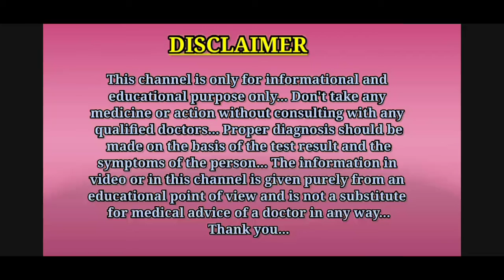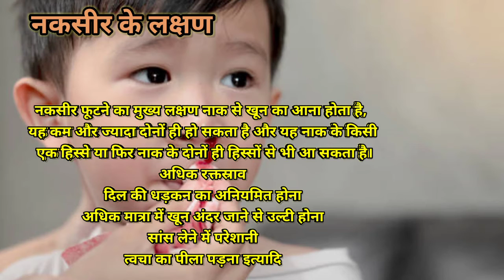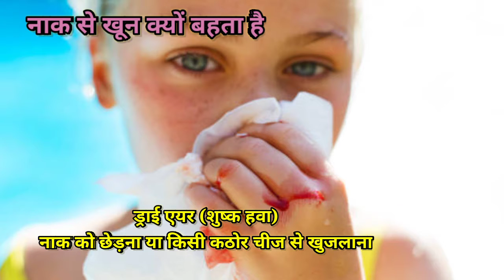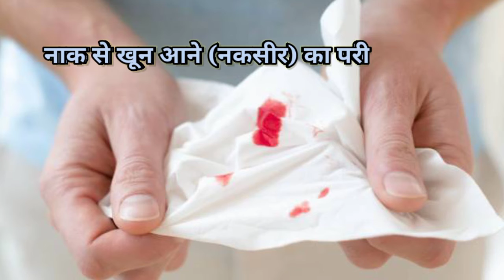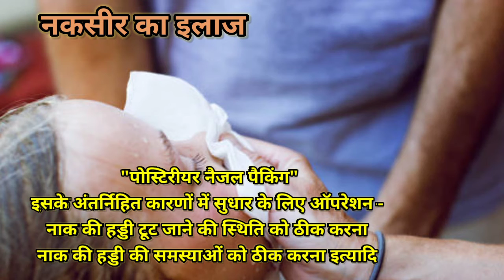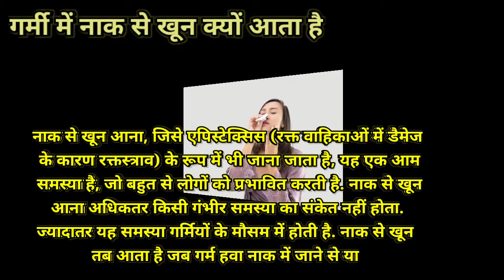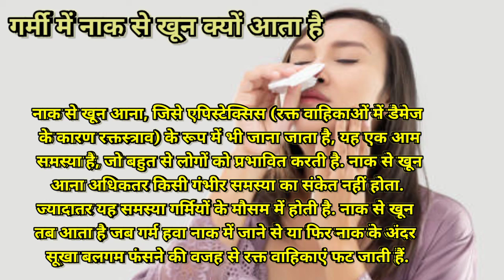नाक से खून क्यों बहता है, इसके लक्षण और इलाज क्या है? || Nosebleed in Hindi || MedHealth Support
Hello dosto, is video me aapko nosebleed ke bare me bataya gaya hai...
Thanks.

1.nosebleed
2.nosebleed in Hindi
3.naak se khun bahna
4.naak se khun kyu bahta hai
5.naak se khun bahna kya hota hai
6.naak se khun aane ki kya vajah hai
7.naak se khun aane ke karan
8.naak se khun aane ke lakshan
9.naak se khun aane par ilaaj
10.naak se khun aane par kya karen
11.garmiyo me naak se khun kyu aata hai
12.nosebleed treatment
13.nosebleed treatment in Hindi
14.नकसीर
15.नाक से खून बहना

Thanks...❤️